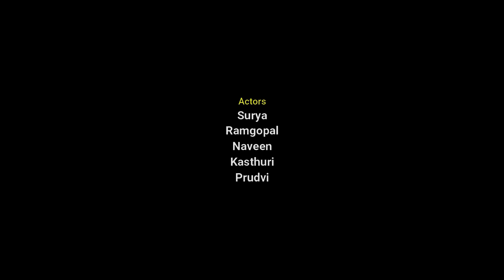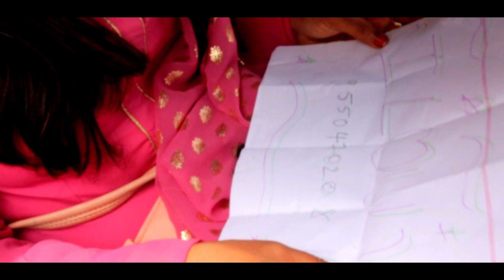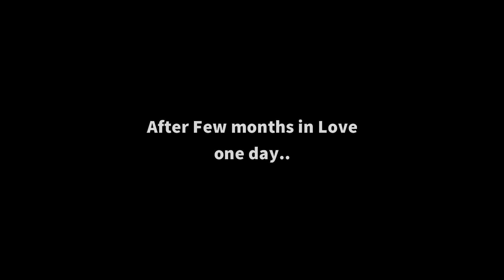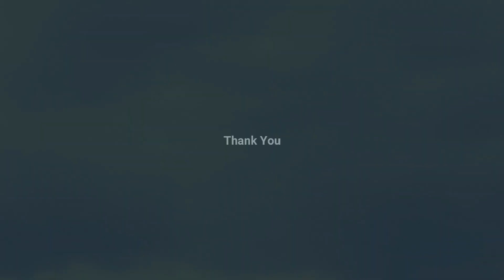Telugu Short Film 2022 | Ne Prema Nijamena | Prudvi | Kasthuri | Surya | Naveen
Ne Prema Nijamena | Latest Telugu Short Film

Cast : prudvi,
           Kasthuri,
           Surya,
           Naveen,
           RamGopal

Voice : Vinay,
             Chandu,
             Purna,
             Krishna

Story / Screenplay / Direction : Krishna J